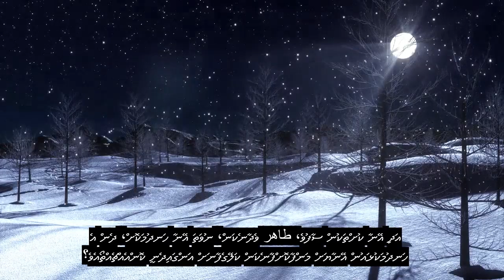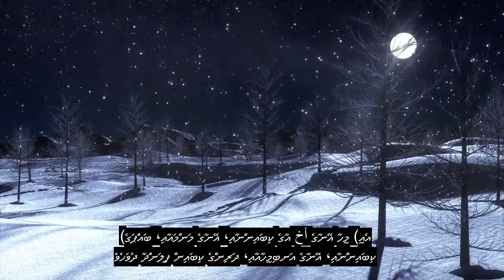Chapter 80 He Frowned, Soul Touching Quran Recitation, 90+ Language Subtitles | Divehi